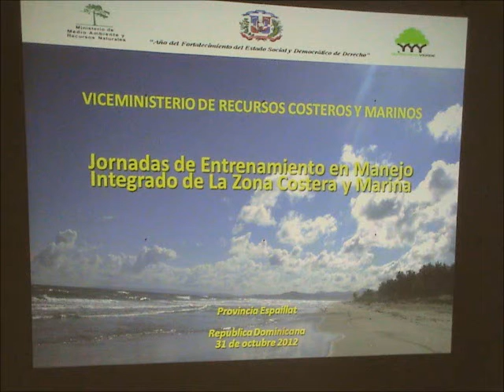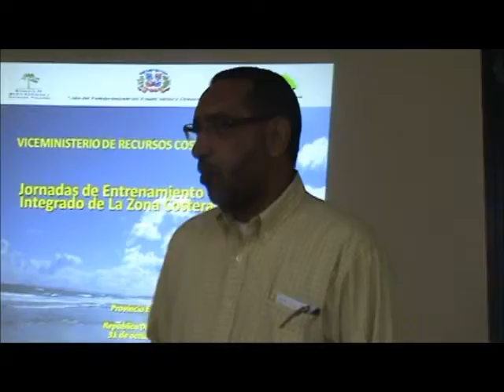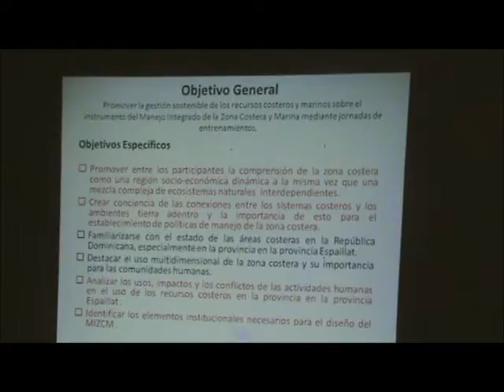JORNADA EDUCACION MEDIO AMBIENTE